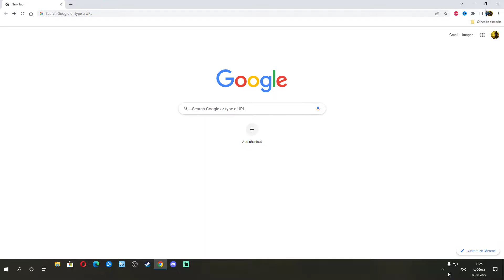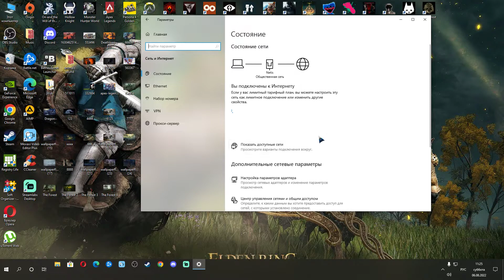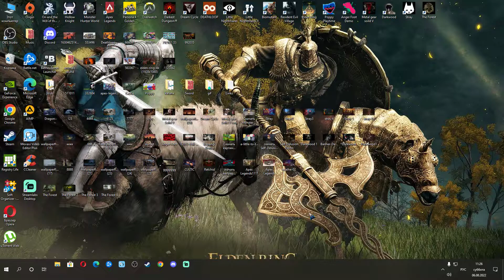What about the Internet in Russia?